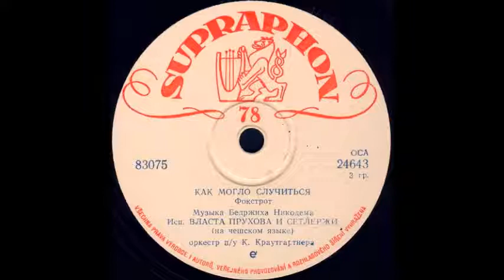КАК МОГЛО СЛУЧИТЬСЯ Фокстрот исп. Власта Прухова и Сетлержи грампластинка SUPRAPHON запись 83075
КАК МОГЛО СЛУЧИТЬСЯ Фокстрот, Музыка Бедржиха Никодема, Исп. Власта Прухова и Сетлержи (на чешском языке), Оркестр п/у К. Краутгартнера
Оцифровка грампластинки 78 об/мин SUPRAPHON (Чехословакия) запись номер 83075 формат Гранд (25см)